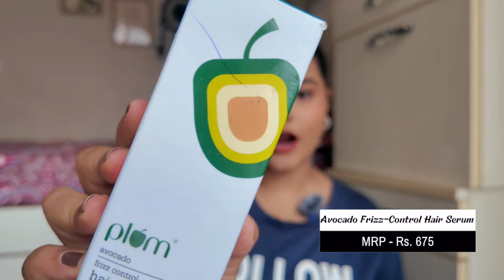*CHEAPEST* Makeup Haul @Plumgoodness 🤩 Just For ₹99😱 Plum Goodness Sale Haul | Soni Mishra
⬛  PRODUCT LINKS:

Active-witty 1% Kojic Acid Body Lotion by Plum BodyLovin'

Plum Soft Swirl Lip Gloss | 3 Shades In 1

Glitz Worth It Eau De Parfum (Perfume) by Plum BodyLovin'